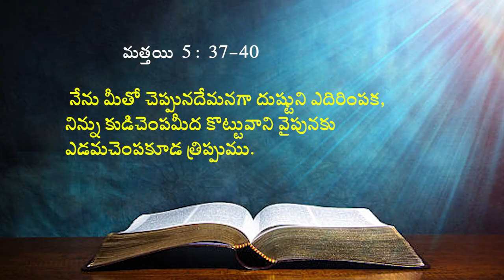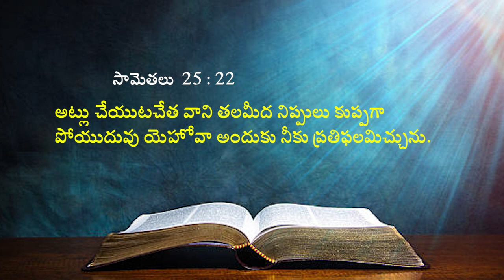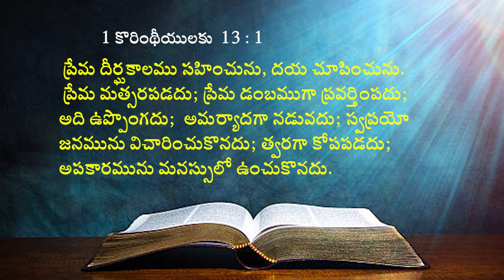10 10 2023 Bhavani kumari garu అంశం: మీ శత్రువులకు వందనములు చేయుడి.